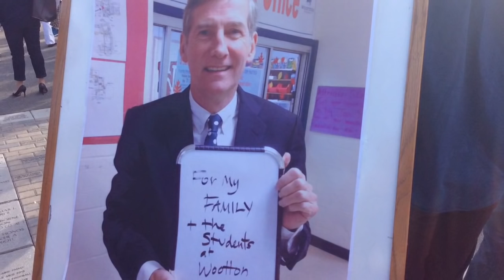Memorial Service Honors Beloved Wootton High School Principal (VIDEO)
A crowd of more than 2,000 people among them students, parents, educators, and county officials gathered at today's celebration of life to pay tribute to Wootton High School Principal Michael Doran.

Doran died unexpectedly on Aug. 19.

In this video recap, MCPS Interim Superintendent, Board of Education Vice President Michael Durso, and Sebrena Pitts, Wootton High School PTA president, shared how Doran made a difference in the lives of his students.

Many of them had personal memories with Doran. Like Cristina Perez, a Wootton High School sophomore, who said she is still in denial.

"I'm really upset that I won't be able to see him for the next three years," Perez said.

Perez added that during some difficult times the principal was there to support her and show that things were going to get better.

"He told me that no one could get on the way of my goals. And I was planning to tell him that I got through it," Perez said.